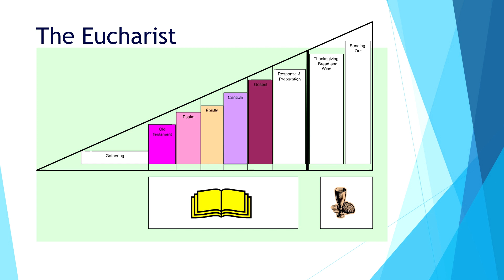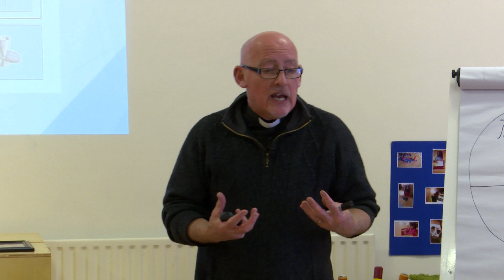Living Worship: Further Thoughts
Church Music Dublin presents Living Worship: Further Thoughts.

Tom Gordon discusses how children might be involved in liturgy.